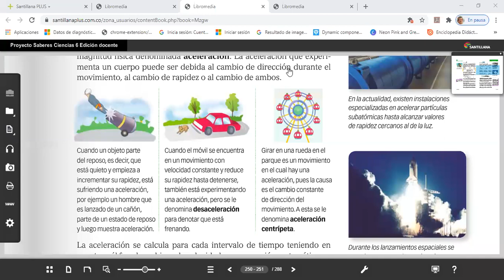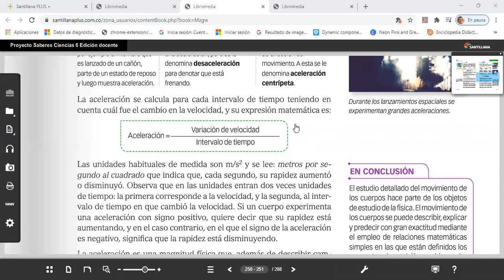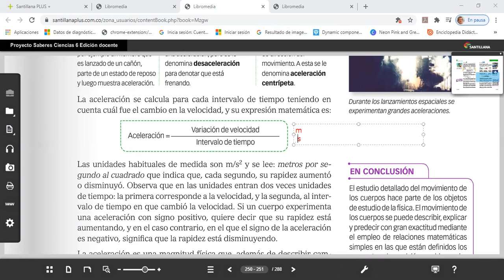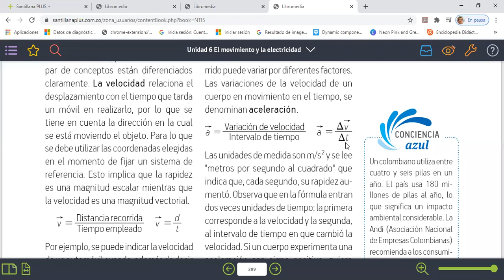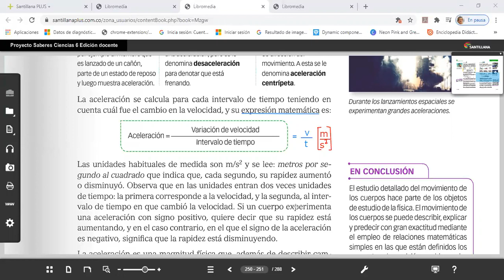Grado 6° (28-07-20) Física Parte 1/2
Clase de física del grado 6º, realizada el día martes 28 de julio de 2020.